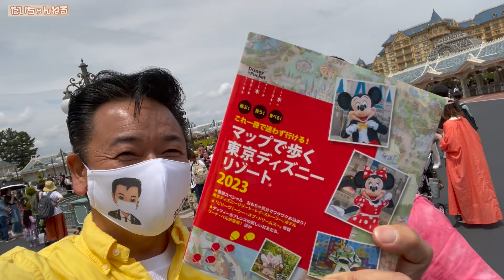【だいちゃんの休日】祝！だいちゃんねる500回記念！マネージャーと夢の国へGO!【 昭和 の 演歌 歌手 北川大介 の だいちゃんねる 】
今回の動画は、だいちゃんねる500回記念。休日にマネージャーと夢の国へ言ってきました！だいちゃんと一緒に行った感じで夢の国を満喫してください。

70年代 ヒット曲メドレー フォーク 昭和の名曲まとめ ♪♪♪ 邦楽70年代ヒットソングメドレー j pop 70s

1992年専修大学商学部卒業（ゴルフ部所属）
1993年米国ゴルフ留学
 1998年8月26日日本クラウンよりデビュー

2015年1月7日25thシングル『波止場酒』（水木れいじ 作詩/叶弦大 作曲/前田俊明 編曲）
2015年2月17日日本クラウンヒット賞「旅の居酒屋」ヒット賞受賞
2015年7月1日26th・27thシングル『横濱の踊り子』（喜多條忠 作詩/叶弦大 作曲/若草恵 編曲）2タイプ同時発売
2015年８月12日～16日舞台「南の島に雪が降る」及川一等兵役
2015年11月4日17thアルバム『北川大介全曲集』発売
2015年12月18日「クリスマスディナーショー」新横浜プリンスホテル
2015年12月30日「第５7回輝く！日本レコード大賞」出演・作詞賞「横濱の踊り子」歌唱
2016年2月1日日本クラウンヒット賞「横濱の踊り子」ヒット賞受賞
2016年6月8日28thシングル『男と女』（たきのえいじ 作詩/叶弦大 作曲/丸山雅仁 編曲）発売
2016年11月2日18thアルバム『北川大介全曲集』発売
2016年12月18日「愛をありがとうディーナーパーティー」明治記念館
2016年12月19日「クリスマスディナーショー」ホテル阪神
2017年1月27日 日本クラウンヒット賞「男と女」ヒット賞受賞
2017年6月7日3rdDVD「北川大介DVDムービーコレクション」発売
2017年2月22日29th・30thシングル”横濱”シリーズ三部作完結編『横濱のブルース』（伊藤薫 作詩/叶弦大 作曲/丸山雅仁 編曲）2タイプ発売
2017年2月27日「ディナーショー」穴原温泉吉川屋
2017年7月20周年記念富士山登頂成功
2017年8月仮面ライダーエグゼイド出演
2017年8月23日31thシングル”横濱”シリーズ三部作完結編『横濱のブルース』（伊藤薫 作詩/叶弦大 作曲/丸山雅仁 編曲）銀盤発売
2017年10月7日19thアルバム『北川大介全曲集』発売
2017年10月山村美紗サスペンス狩矢警部親子シリーズ出演
2017年12月27日20thアルバム『四唱節「女」』カバーアルバム発売
2018年2月日本クラウンヒット賞「横濱のブルース」ヒット賞受賞
2018年2月21日32thシングル『菜七子』（岡田冨美子 作詩/叶弦大 作曲/若草恵 編曲）発売
2018年2月22日「20周年リサイタル」中野サンプラザ
2018年4月「20周年ディナーショー」金沢テルメ
2018年5月「20周年コンサート」前橋市民文化会館
2018年6月6日4thDVD「北川大介DVDありがとう20周年リサイタル」発売
2018年6月「20周年ディナーショー」旭川アートホテル
2018年7月「20周年ディナーショー」木更津ワシントンホテル
2018年9月「20周年コンサート」高崎市民文化会館
2018年10月「20周年ディナーショー」大阪大成閣
2018年11月「平尾昌晃メモリアルチャリティーゴルフ大会」優勝
2018年12月「第51回作詩大賞」出演
2018年12月2日33hシングル『噂の湘南漁師町』（はまだゆうこう 作詩/岡千秋 作曲/矢野立美 編曲）発売
2019年2月日本クラウンヒット賞「菜七子」ヒット賞受賞
2019年6月 34th五木ひろしプロデュース倖せの隠れ場所（作詩 荒木とよひさ/ 作曲　五木ひろし編曲　猪俣義周）発売
2020年10月 35th星空のツイスト（作詩　岡田冨美子 /作曲　叶弦大/編曲　馬飼野俊一）発売
2022年2月 36thずーっとふたり（作詩・作曲  吉幾三/編曲　矢田部正）
発売